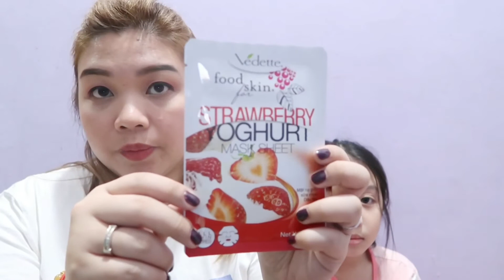COSMOPOLITAN HAUL + ANNOUCEMENT l Simply Mitchie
thank you so much Cosmopolitan and to my sissy Joyce sola

inside the lootbag
happy skin (sanrio) express gel polish
herbs & Hyssop (clarity ) clarity Vitamin C facial Oil
herbs & hyssop (Boost) serum
Belo Sun Expert
Myra Lotion
Myra capsule
Flawless skin whitening Soap
Cream Silk Conditioner
Neutrogena Deep Clean (Foaming Cleanser)
Neutrogena Deep Clean Energizing
Shop Thread Ph
Vedette
Baby Doll Mascara Black
Denstiste Vitamin c & Xylitol
San Mig Coffee Sugar free
Esme Organic